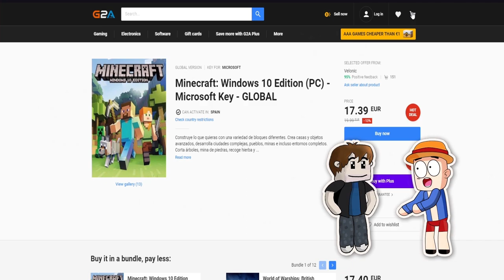🎤 BASE 100% SEGURA VS APOCALIPSIS FRIDAYS NIGHT FUNKIN EN MINECRAFT 😱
Agradecimiento a los pancrichis que son miembros ❤ :
-Rodrigo Emanuel
-IvanMCG